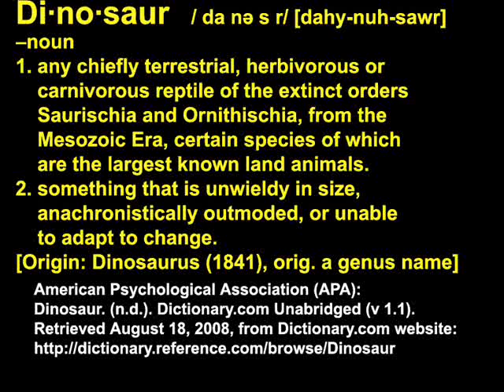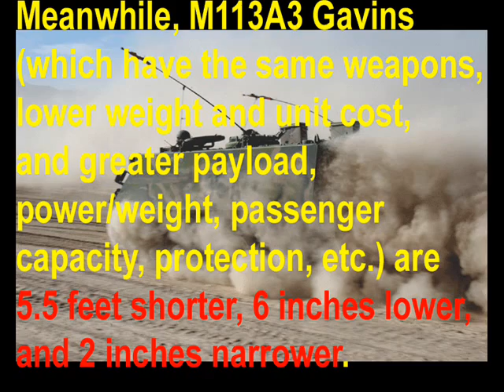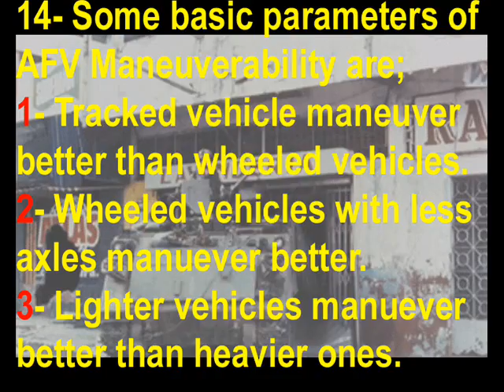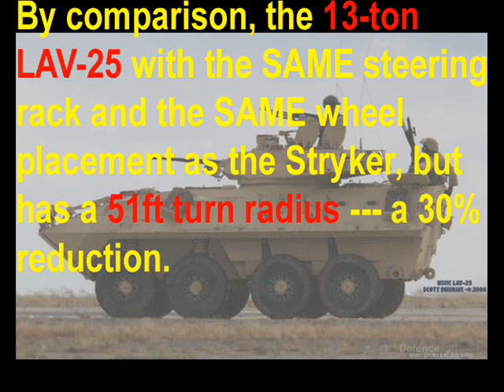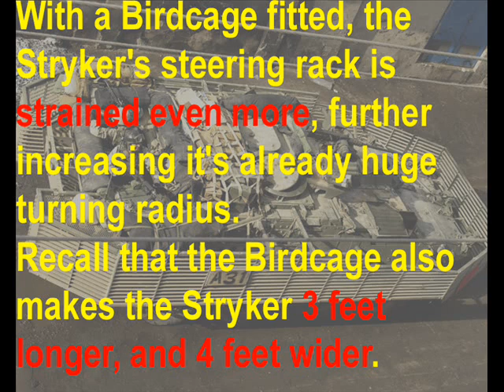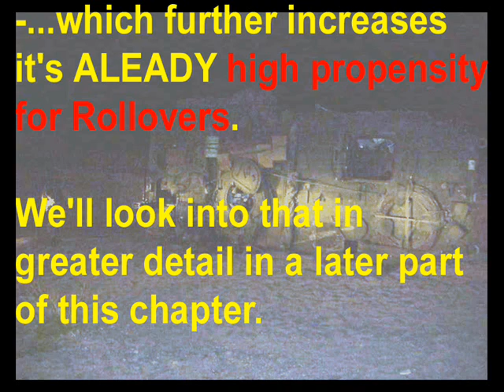The REAL Stryker! Chapter 3: Mobility (3/6)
Now that you've seen how "fast" the Stryker is, how "powerful" it is, and how "light" the Stryker is, it's time we examined how "compact" and "agile" it is.

After all, what could be more "compact" and "agile" than a vehicle as large as a Schoolbus that weighs five times as much?